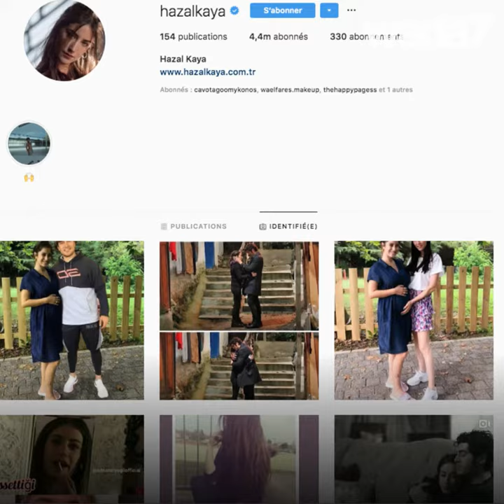Hazal Kaya est enceinte!🤰🏻👶🏻😍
L'actrice turque Hazal Kaya est enceinte!🤰🏻😍 Ça sera une fille ou un garçon? 👶🏻🎀🧸💙❔